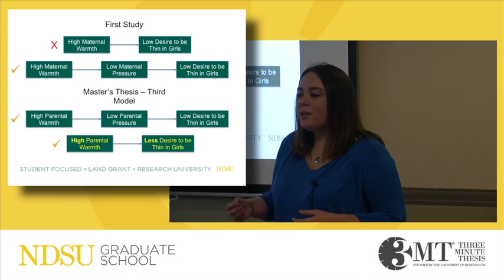Girls’ Self-Images, Maegan Jones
Maegan Jones, Developmental Science, “The impact of parental warmth on girls’ drive for thinness: Dads matter too”